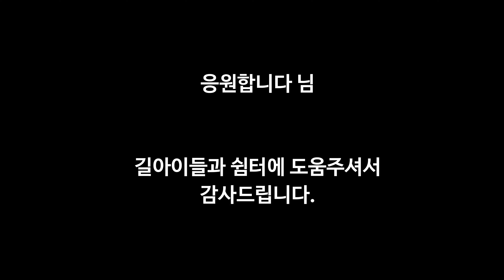위험한 곳을 떠돌다가, 암컷 길냥이를 찾아온 처음 만난 장모 길냥이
응원합니다 님

길아이들과 쉼터에 도움주셔서, 감사드립니다.

두달전 산밑자리에서 나비를 처음 만났습니다.
그동안 어떻게 살아온걸까요?
털에 가려진 나비의 몸은 마른것같았습니다.

이제 이곳에서 굶주리지말고 지내길 바래봅니다.

I met a butterfly two months ago in the underbelly of the mountain.
How'd he live all this time?
The butterfly's body was dry, covered in fur.

I hope you don't starve here now.

모든후원금은 길아이들과 쉼터아이들에게 쓰여집니다.